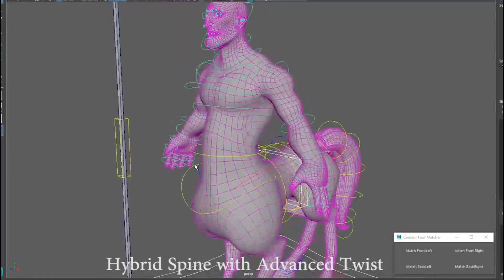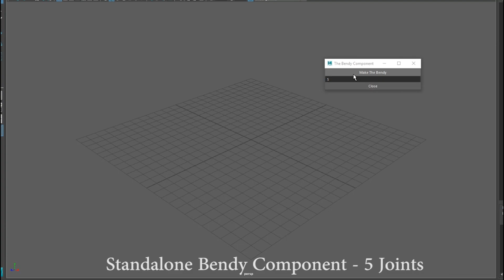Michael Snider Demo Reel May 2019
Updated Demo Reel!

Features:
Rigging work done on the Elena of Avalor production at ICON Creative Studio
Centaur Rig - all Rigging aspects
Standalone Bendy Component Creator - Python
Procedural IK Component Creator - Python